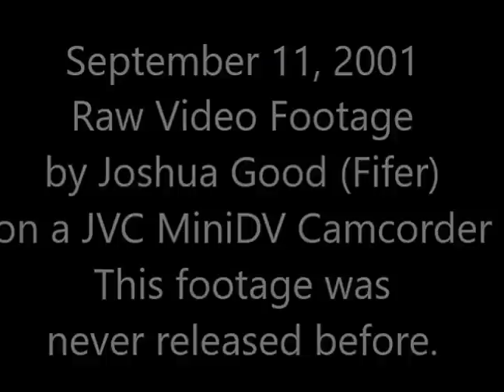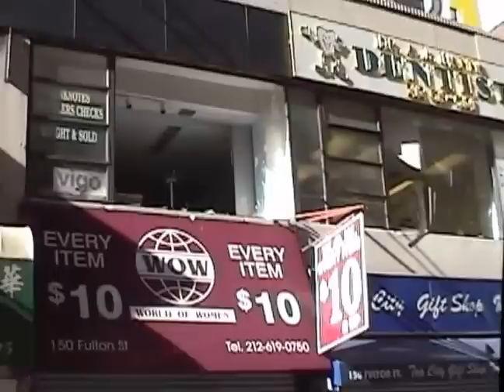Eye Witness Video - 9/11 2001 raw video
This is the video I recorded on 9/11/2001 from the roof of my apartment on the corner of Fulton Street and William Street, and then continues on the street going towards the WTC on Fulton Street.

The video begins as I ran onto the roof of my apartment building and continues until right before the 1st building came down. I was standing 1 block away.